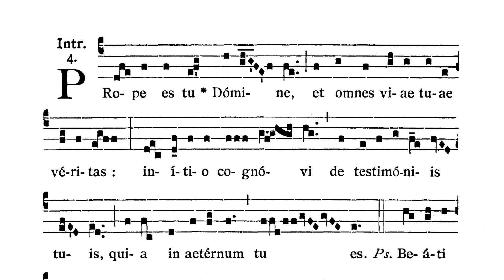Feria VI Quatuor Temporum Adventus - Introitus (Prope es tu Domine)